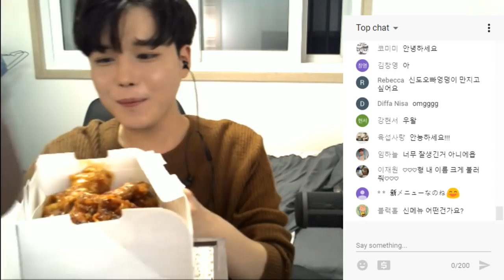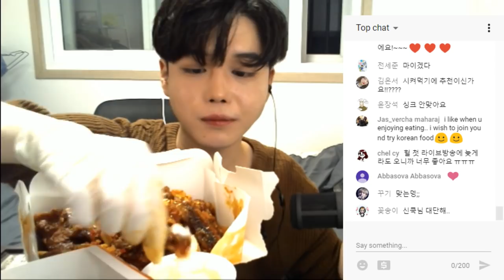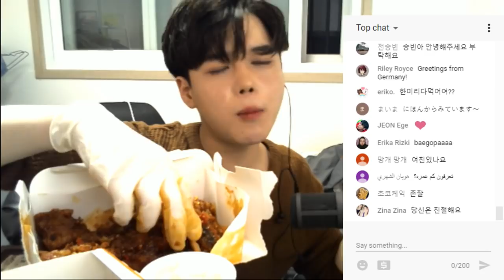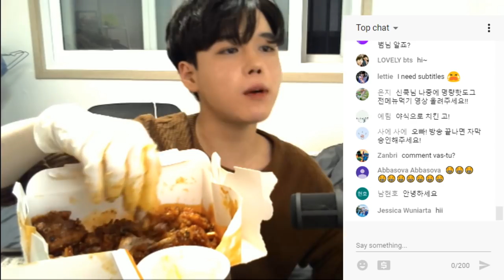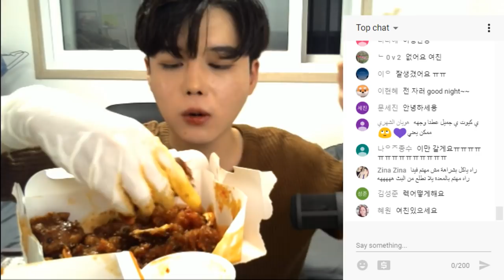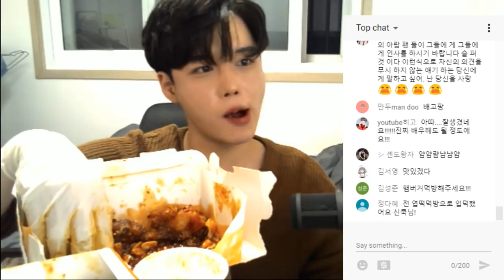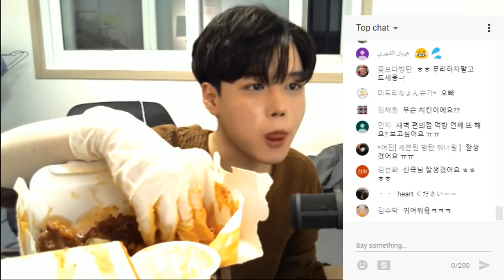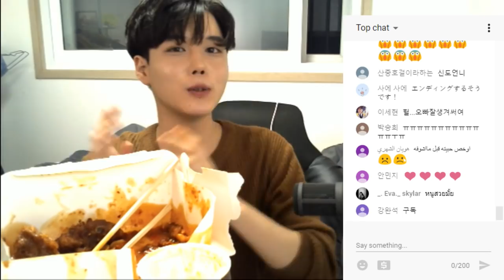BHC 신메뉴 치하오,치즈볼,뿌링클 소스 먹방/ 첫 라이브 스트리밍 치킨먹방 SINCOOK-신쿡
bhc 신메뉴 치하오+치즈볼+뿌링클 소스까지!!
치킨에서 사천 깐풍기 맛이 나서 놀랐어요...!!
첫 라이브라 미흡하고 수다스러운점 양해해 주세요ㅠㅠ 돈 열심히 벌어서 좋은캠 사서 좋은화질로 방송할게요!!